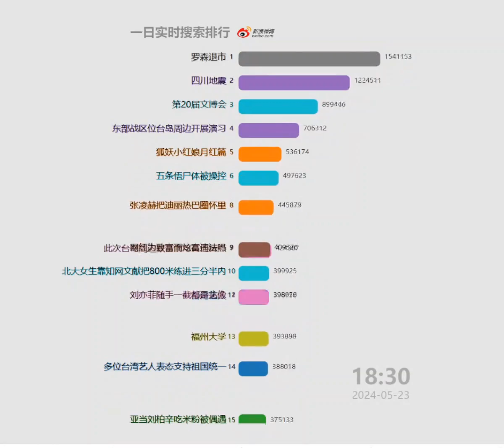每日微博中国大陆热搜20240523 | 向佐让李胜利离中国香港远一点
记录现在，回顾过去

向佐让李胜利离中国香港远一点
狐妖剧情无聊
东部战区位台岛周边开展演习
台湾艺人
第二个N号房事件爆发
苍兰诀
这是对台独分裂行径的有力惩戒
罗森退市
北大女生靠知网文献把800米练进三分半内
杨幂说那天哄了龚俊很久
那英别说了汪苏泷快碎了
四川地震
学生家长出轨校长合谋杀夫一审宣判
中国文化遗产有多绝
狐妖好大的滤镜
阮经天妈妈去世
五条悟尸体被操控
庆余年杀疯了
31岁放弃编制工作后我怎样了
解放军喊话台舰不要为台独卖命
此次台岛周边联合演习有何特点
王红权星称会为自己的错误买单
B站取消播放时长指标外显改版
非全日制研究生不该被差别对待
博物馆这些文案封神了
孙俪长文
解放军数十架次战机环台岛战巡
解放军台岛周边演习区域示意图
龚俊版权救了我们
宁静去花少了
海棠朵朵烦死了
周扬青底妆刷了4层粉底
第20届文博会
杨幂配音
东部战区发布组合海报越海杀器
我国有345个国家级夜间文化和旅游消费集聚区
霸王茶姬万里木兰不建议晚上喝
胡连馨漂亮
张韶涵
罗翔谈留学生刷了100万信用卡回国
马斯克被曝与谷歌创始人前妻一起吸毒
刘亦菲在西班牙压马路
杨鸣被驱逐
你看病时会社恐发作吗
鸣潮全球公测开启
12岁男孩目睹刑案后失联已身亡
咒术回战
发现一只偷感很重的大熊猫
南村群童欺我老无力
中国海警发声
东部战区问熊孩子经历什么才是完整的童年
官博真发了杨幂哄龚俊的花絮
花儿与少年直播
狐妖小红娘月红篇
第二次生命为足球而活
六公主回应被认成亚当
我在美国卖三蹦子日进斗金
庆帝李云龙
蕾哈娜在上海认出中国铁粉
哈尔滨一小区发生爆炸阳台被炸飞
微信扫一扫加好友有讲究吗
李承泽未承受半分恩泽
列车美景同框自带氛围感
出国后才发现中国的文化输出有多强
网红为致富而炫富违法吗
月亮
亚当刘柏辛吃米粉被偶遇
住了25年的房子被拍卖法官上门惊呆了
多位台湾艺人表态支持祖国统一
前央视解说员田宗琦去世
张凌赫把迪丽热巴圈怀里
英国首相宣布于7月4日举行大选
福州大学一男生猥亵女生
庆帝赶紧死
吃火锅不能穿白衣服魔咒被破解
宣扬操弄台独者必将代价惨重
左航小作文
小鬼导师人气倒数第二
台独金孙只会祸害台湾子孙
庆帝我要diss你
已有超50城支持以旧换新
朴宝蓝尸检报告结果
教授建议18到25岁要多谈恋爱
12岁失联男孩尸体被找到
卫龙15克装魔芋爽实际只有8.9克
鸣潮
AI工具进军杀猪盘
A股
台岛周边演习现场画面
货车司机停高速口煮面交警耐心等吃完
福大回应女生在校内电梯遭男生猥亵
狐妖小红娘儿童剧
左航老奶奶
福建海警舰艇编队开展综合执法演练
电脑阅卷太震撼了
范思辙爆改可达鸭
张馨予玄学
云包场崩了
龚俊薅到杨幂
侯佩岑
刘强东微信群跨国操盘京东
王一栩
福州大学
学校回应12岁女生短跑昏迷后离世
英伟达
张若昀每天中午会做饭叫大家一起吃
胡连馨涂山容容好美
长期烧水和买桶装水喝哪个更健康
刘亦菲随手一截都是头像
曝李胜利将在香港开夜店
轻断食一天吃了11根玉米
人民日报评老乡鸡葱油鸡加20克
唐嫣哈嗲
防晒衣并不是越贵越好
台媒关注侯佩岑欧阳娜娜等艺人博文
怪不得圣女找辛芷蕾来演
与重症手足口病相关病毒正在演变
谁给我报的名谁给我投的票
优酷限免三生三世十里桃花
女子带婴儿到网吧打游戏
张若昀唐艺昕古装情头
当年去韩国旅游的人嘴是真严
一人一句为中高考学子打气
狂犬病每年杀死多少人
范闲的失败是角色的成功
女子姐弟恋差17岁只比准婆婆小1岁
徐海乔宣璐手拉手
TES官宣教练Maokai加入
杨幂机场出发戛纳
玫瑰的故事
深蓝CEO称硬派的燃油时代结束了
上访村民疑被精神病
杨幂说争取不让动漫粉失望
辽宁男篮CBA三连冠
专家回应不少大人孩子近来嗓子疼
国台办回应解放军位台岛周边演习
涂山雅雅人设
刮刮乐大面积缺货
王红权星近三月直播销售额超2500万
张凌赫徐若晗车内吻戏
安室透安陵容
林更新偷了赵丽颖的图
内塔尼亚胡称美国一年2万人饿死
穿越机视角看万马奔腾好震撼
付辛博颖儿的恋爱合同
龙生龙凤生凤七仔的儿子疑心重
有点难为杨幂了
同年同月同日生的鉴察院双子星
论文查重
拼多多总市值超越阿里巴巴
珠海师生将同餐同菜同价